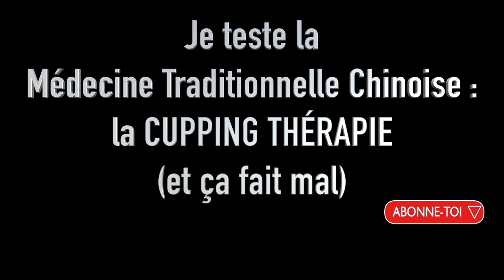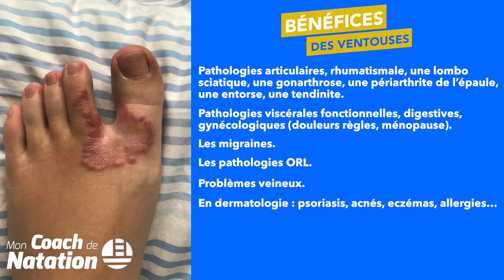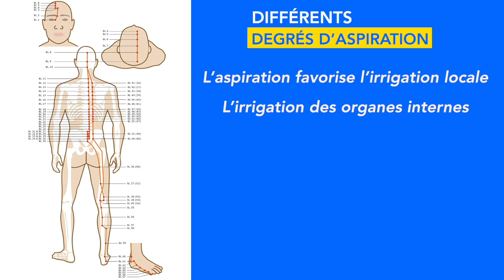Je teste la médecine traditionnelle Chinoise : la cupping thérapie (et ça fait mal) 😳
👇👇👇 DEROULE LA BARRE POUR PLUS D'INFOS 👇👇👇

Aujourd'hui, nous allons voir ensemble s’il est possible d’accélérer ta récupération d’une blessure pour éviter de plomber ta préparation ou t’empêcher de faire du sport pendant des semaines… Et pour cela, je teste la médecinetraditionnelle Chinoise : la cuppingthérapie
Si ce format plus cool, dans lequel on t’emmène en voyage avec nous et on te partage un peu plus notre quotidien te plaît fais-le nous savoir dans les commentaires et fais péter le compteur de like juste en dessous de la vidéo ! Une fois de plus on teste quelque chose de nouveau, pour deux raisons :
- Parce que je me suis encore blessé à l’épaule
- Et parce que nous étions est en Chine

🙈 QUI SOMMES-NOUS ? 🙈

Notre objectif ?

🏊‍♂️ Où et comment nous suivre ? 🏊‍♂️